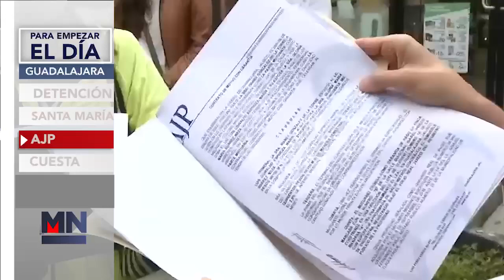Para empezar el día 06 enero